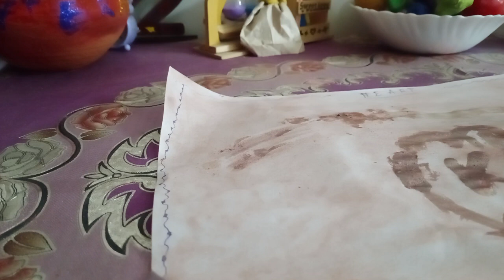birthday gift for ?